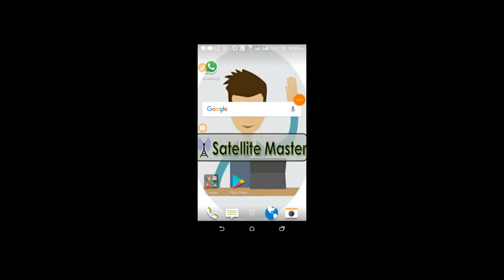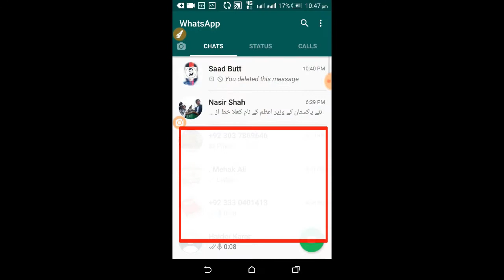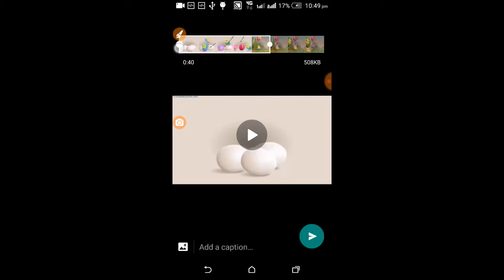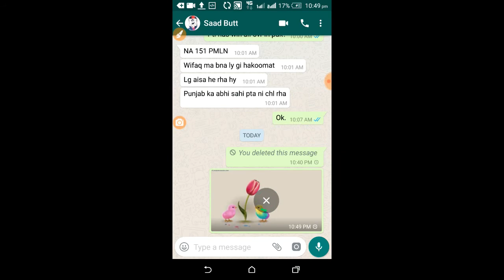How to Send Whatsapp Video in Gif Format : Amazing Trick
In This video i will disclose that how to send your favorite video in Gif Format with in Seconds on Whatsap. File Size and Duration Will be less down.
So just see this video to enjoy this cool trick..thanks